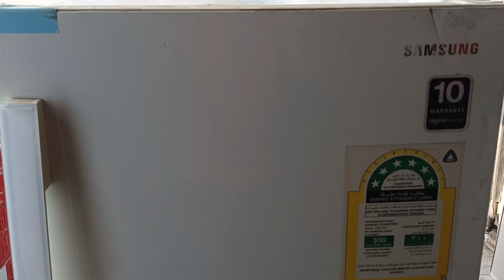Non frost refrigerator convert to direct cool